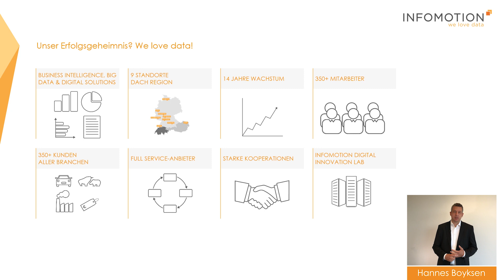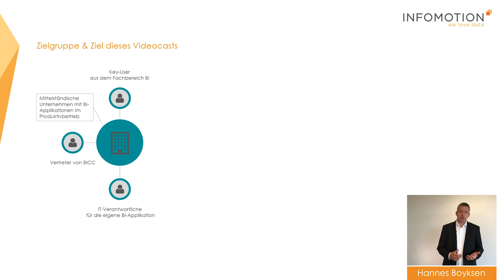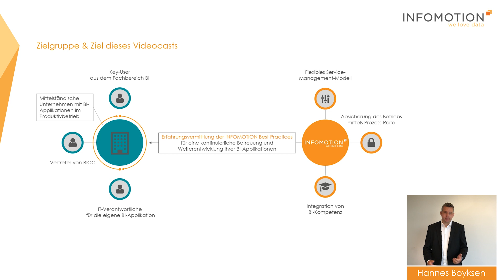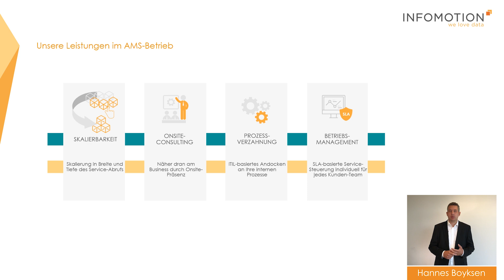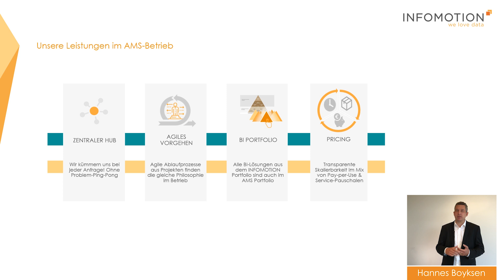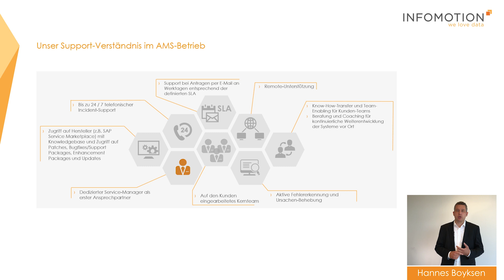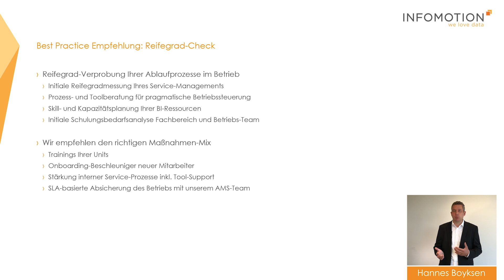Episode 7: Professioneller BI-Betrieb im Mittelstand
In dieser Episode des INFOMOTION Videocasts zum Thema "Professioneller BI-Betrieb im Mittelstand" werden die verschiedenen Application Management Services von INFOMOTION vorgestellt. Was diese Services beinhalten und was Sie erwarten können stellt Ihnen Hannes Boyksen vor.